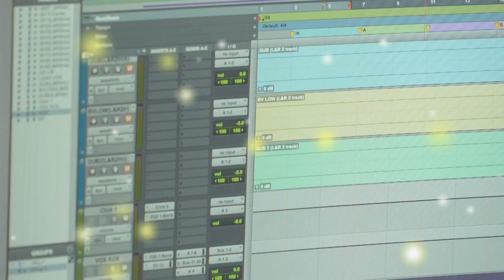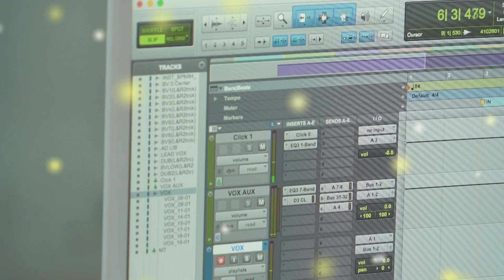[스페셜] 오늘의 웹툰 OST part.3 오왠 ‘오늘의 너' 메이킹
오늘의 웹툰 OST 오왠의 ‘오늘의 너’ 메이킹을 공개합니다!

SBS 금토드라마 ‘오늘의 웹툰 (Today's Webtoon)’